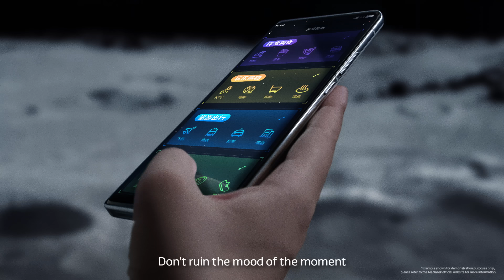MediaTek 2024 Flagship - Dimensity 9400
Super powerful, immensely power-efficient and delivering next‑gen in all areas. The Dimensity 9400 combines an ultimate, all big core CPU, new agentic AI, visually impressive raytraced mobile graphics, unmatched imaging, and leading wireless technologies that enable you to connect more than ever before.